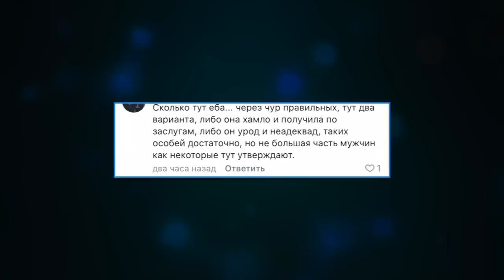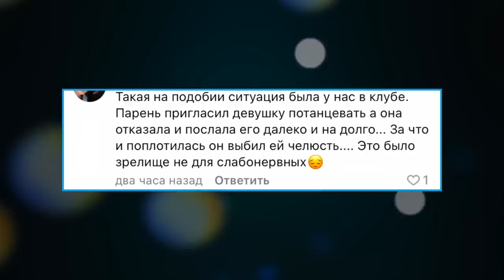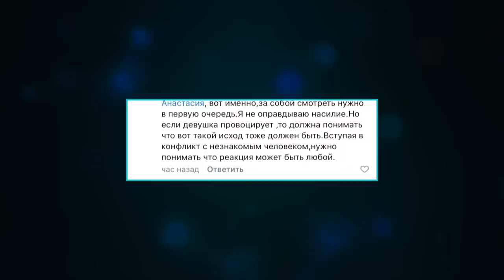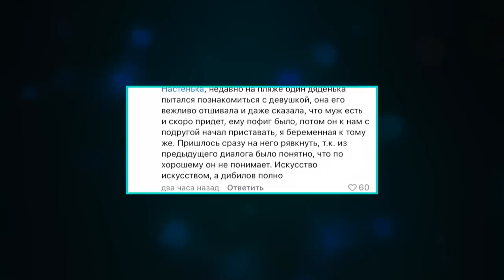БЬЕТ - ЗНАЧИТ... / САМЫЕ СТРАННЫЕ КОММЕНТАРИИ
Телеграм Бьет - значит любит? Бьет - значит бьет? Бьет - значит любит бить? Реакция на ужасные комментарии.